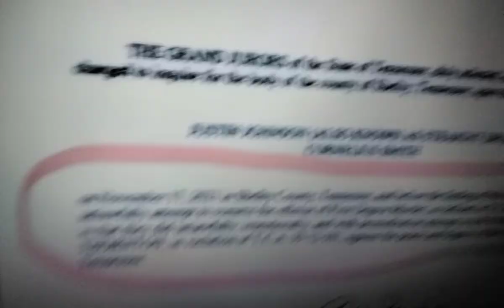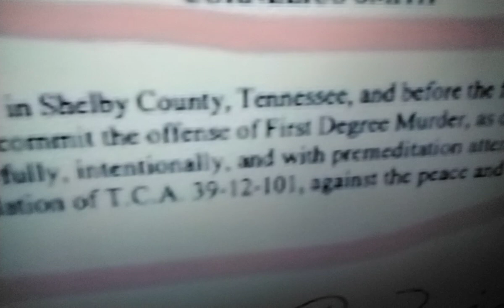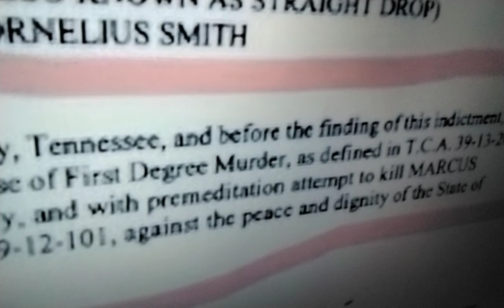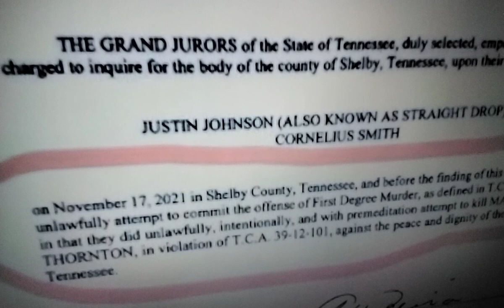💥AUNTEAFEE💥DA 411 0N F0LK BLAM!N MARCUSTHORNTON💥DA EV!DENCE💥TRULLA💥YOUNGDOLPH FACTS RAP LLD💥